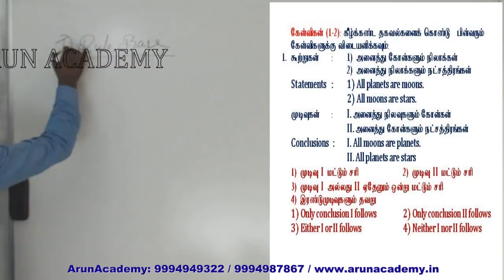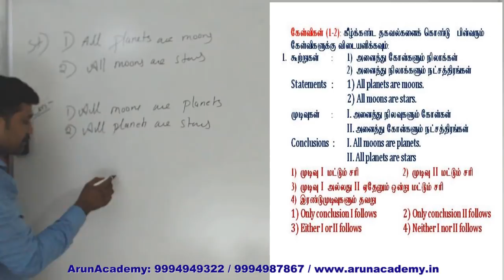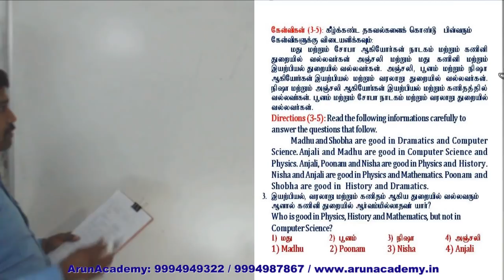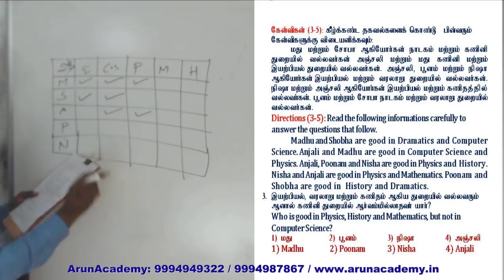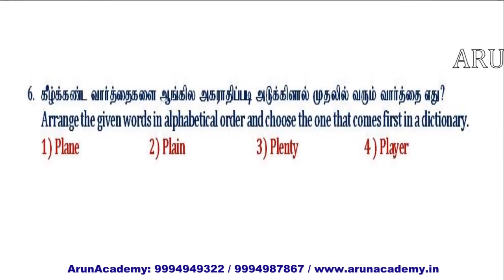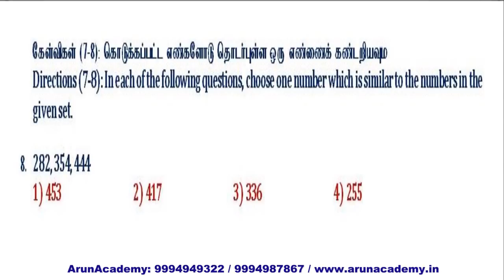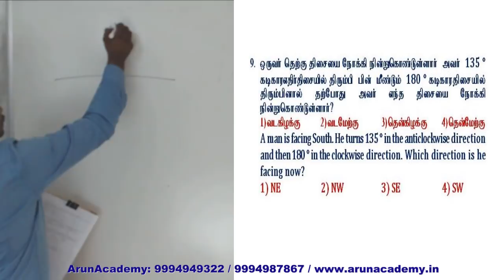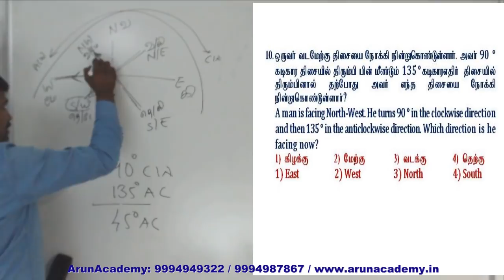RRB ALP / GROUP D / RPF General Intelligence l Reasoning Previous Year l Discussion and shortcuts